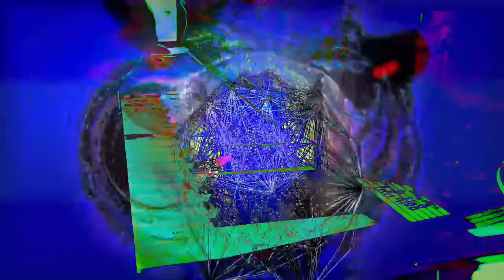Forms of sound made real from beyond all voids of nothingness - Structure without structure manifest